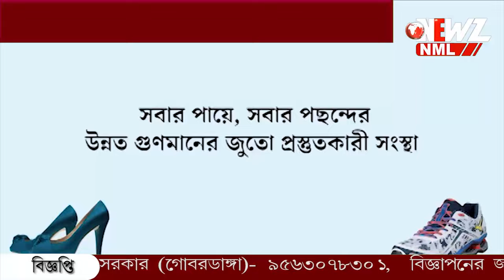"চেতনা" অতীত, বিনা টিকিটের যাত্রীদের ধরতে এবার "প্রগতি"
"চেতনা" অতীত, বিনা টিকিটের যাত্রীদের ধরতে এবার "প্রগতি" দুই স্টেশনের মাঝে ট্রেন থামিয়ে চলবে তল্লাশি। বিরাট পদক্ষেপ রেলের।